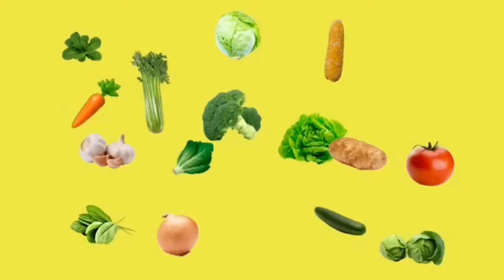Egg Gravy in Tamil | முட்டை தொக்கு | Muttai Kulambu | Spicy Egg Curry in Tamil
This recipe is about making spicy egg masala gravy as a sidedish for Chapati, parota and lunch. This South Indian Mutta Gravy is easy to cook and tasty to eat. Mutta thokku can be used as kulambu with  meals.